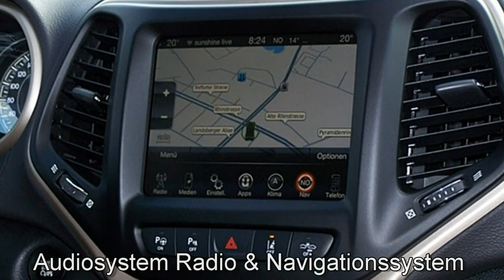Jeep Cherokee Limited 4WD Bright White 2016 Motor Village Berlin jetzt Stell.